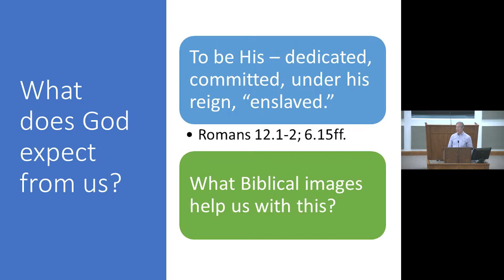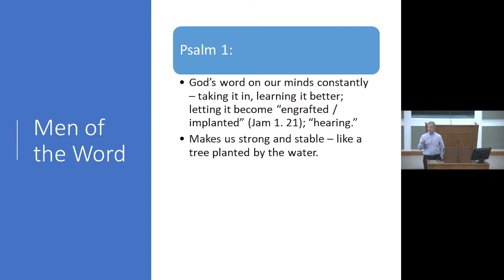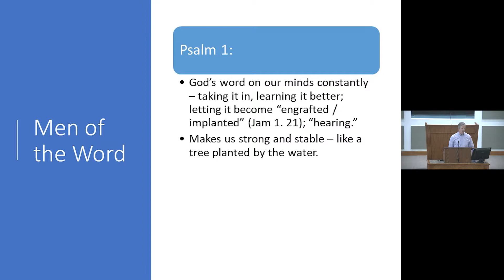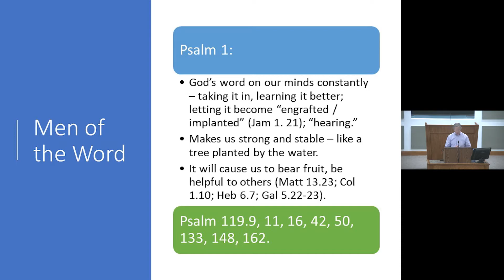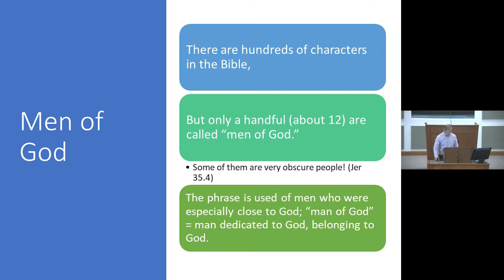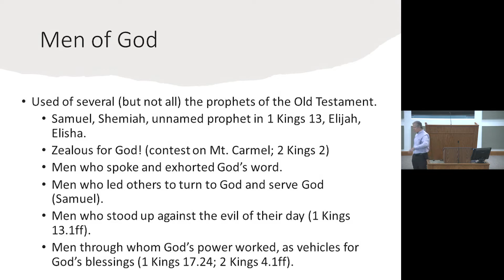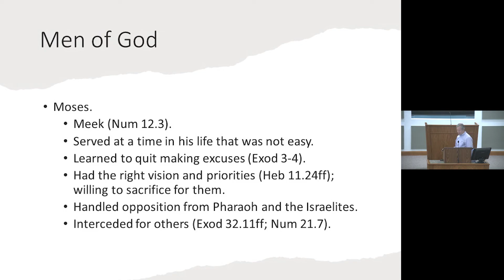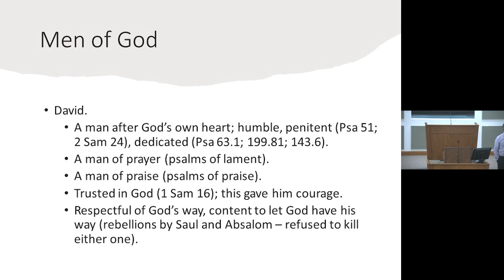David McClister: Men of the Word (Session 1)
Session 1

"Men of the Word" was presented by David McClister during "Men's Day" at the Woodlands Church of Christ in Shenandoah, TX on November 6, 2021.